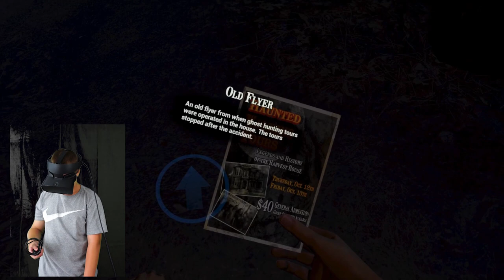Face Your Fears Part 2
Tyler's Story!

Dinner at El Patron and a very special Facebook Friend Dedication!